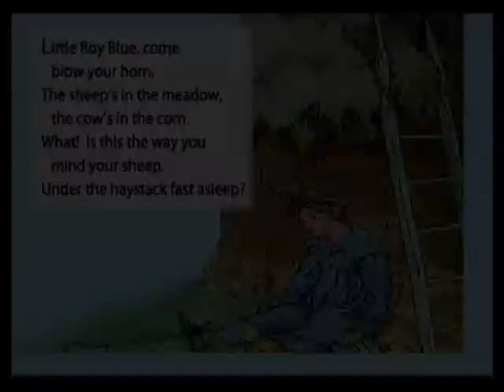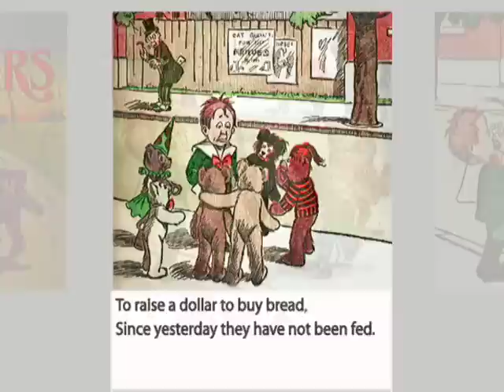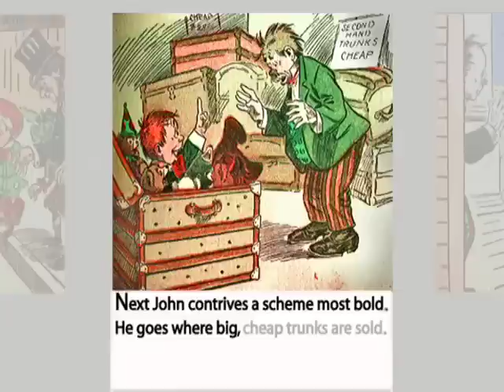Nursery Rhymes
A fun selection of Nursery Rhymes that your child is sure to enjoy.